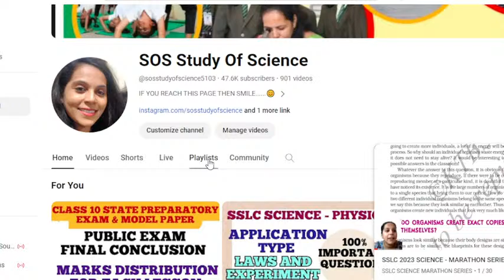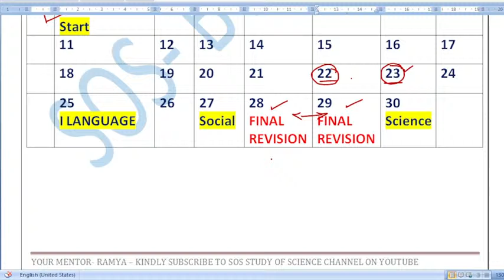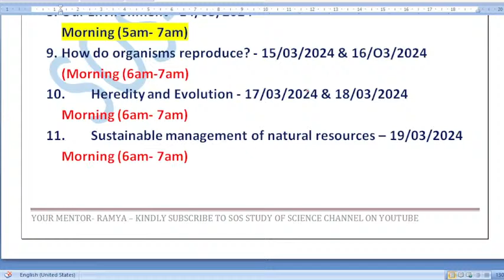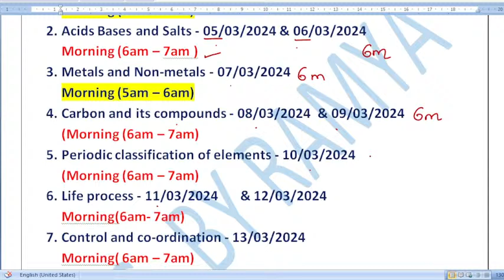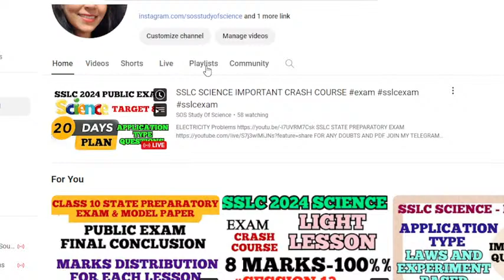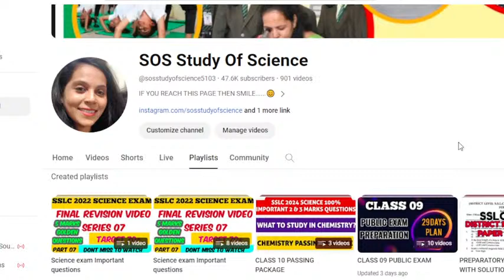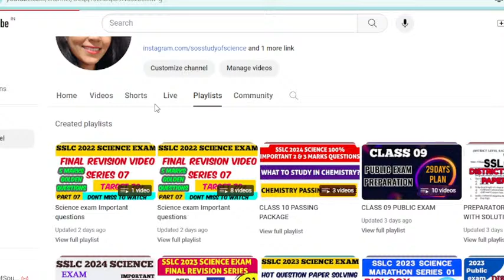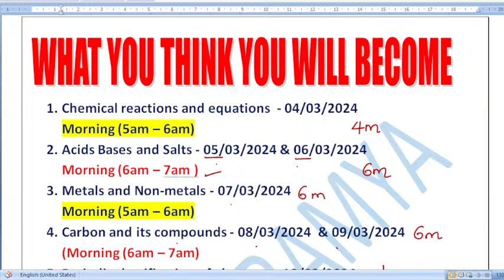SSLC SCIENCE IMPORTANT CRASH COURSE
FOR EXAM PREPARATION CHEMISTRY NAD BIOLOGY VIDEOS

Biology
Evolution part questions
?list=PLOUWVqxYsUTDjKqXlf1QW7tyClI6BQ98w